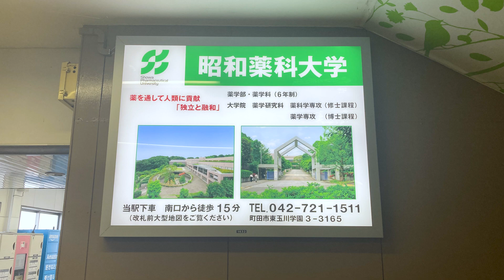玉川学園前駅ルート2024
東京都町田市にある昭和薬科大学です。